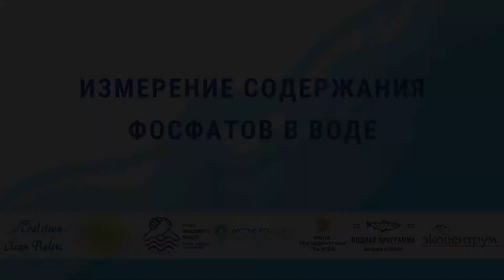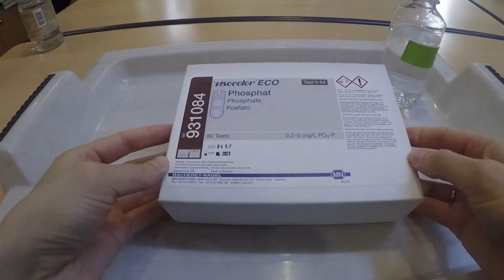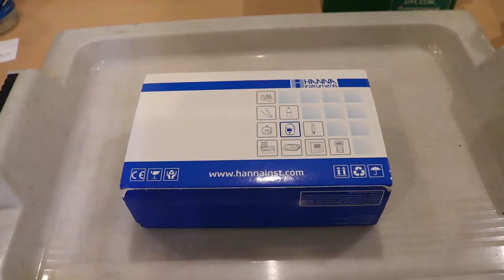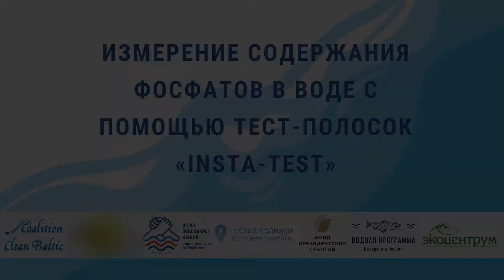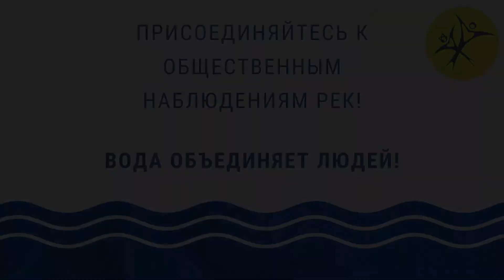Измерение содержания фосфатов в воде